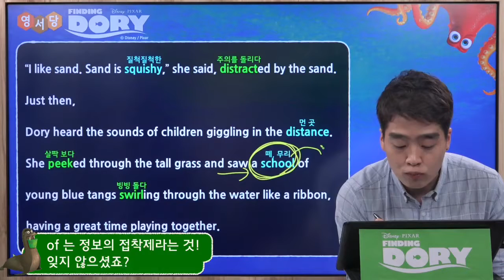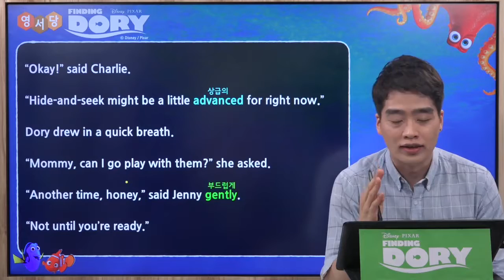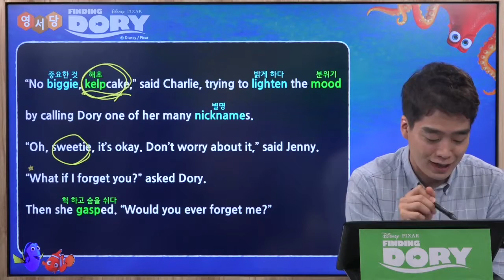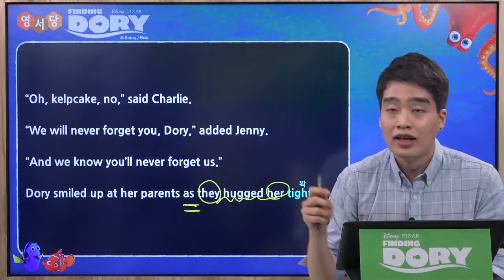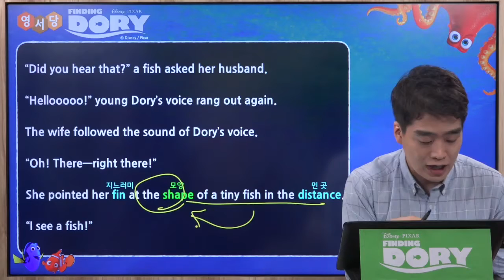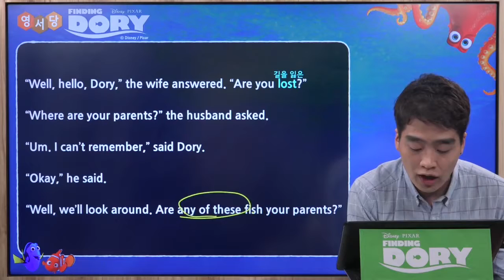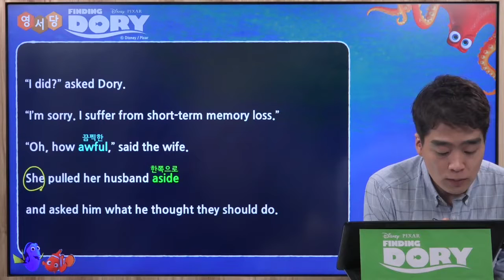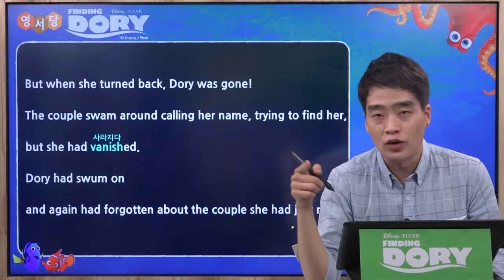[영어 원서 강의 맛보기] 도리를 찾아서 - 2강 Read Along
영어 원서 강의는 영서당!

해당 강의는 무료로 제공해드리는 샘플 영상이며,

영서당 사이트에서 구매하신 후 전체 서비스를 이용하실 수 있습니다!